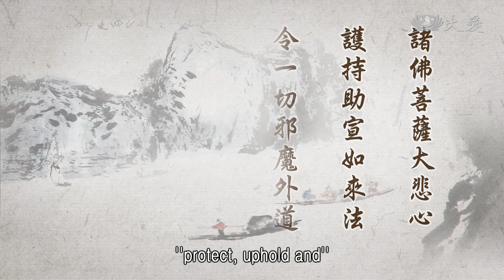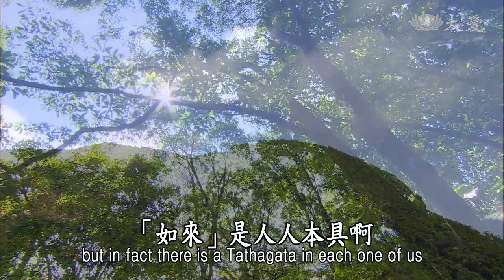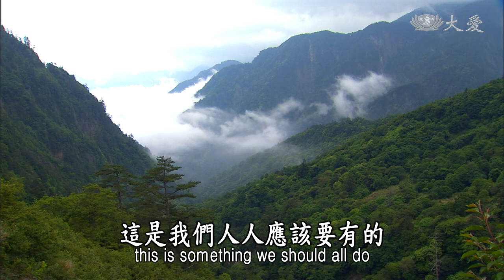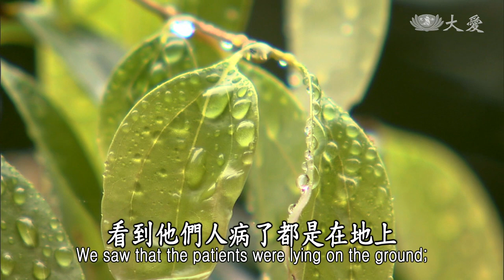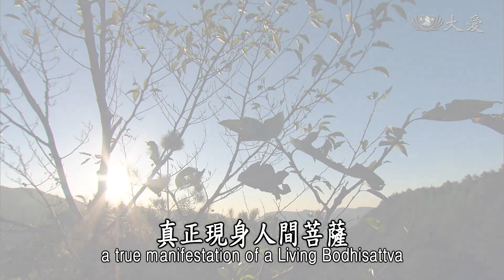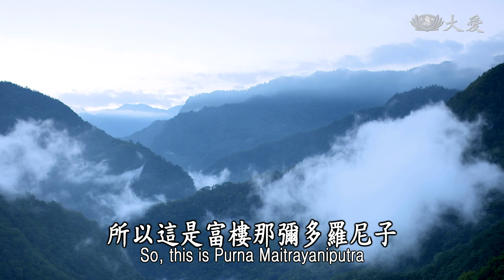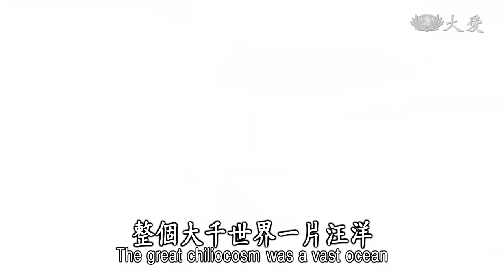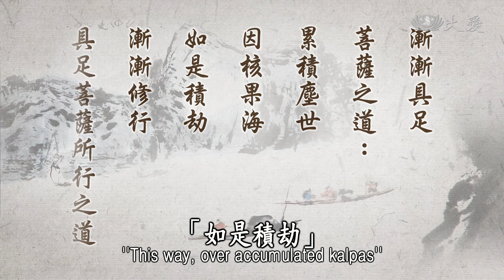Wisdom at Dawn E1118 - Diligently Transforming and Benefiting All Beings (靜思妙蓮華 - 常勤精進 饒益眾生)